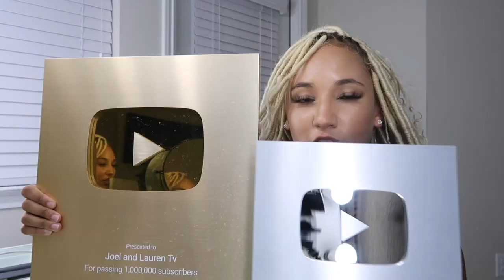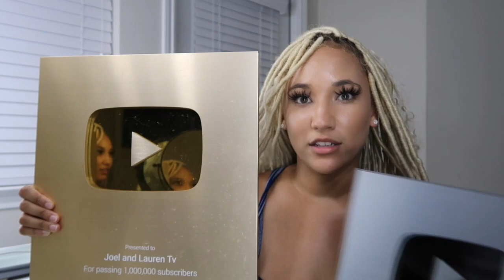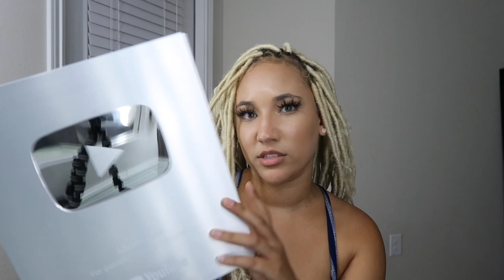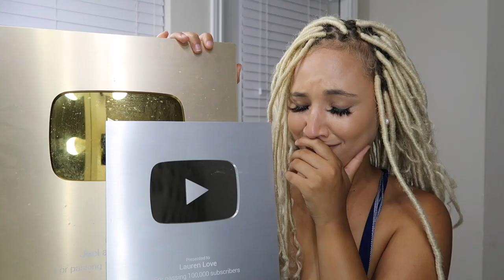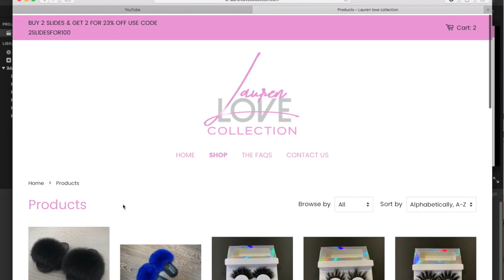I CANT BELIEVE THIS HAPPENED IM SO EMOTIONAL